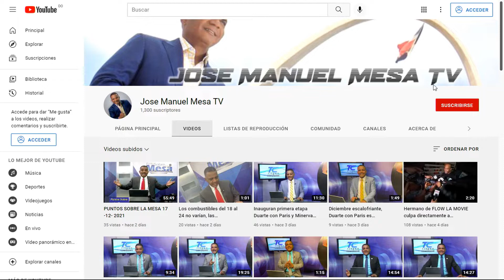Partido de la Liberación Dominicana (PLD) acusa y Jenny Berenice explica.